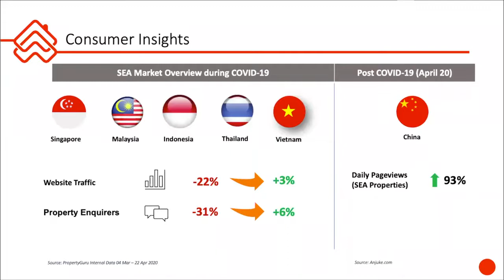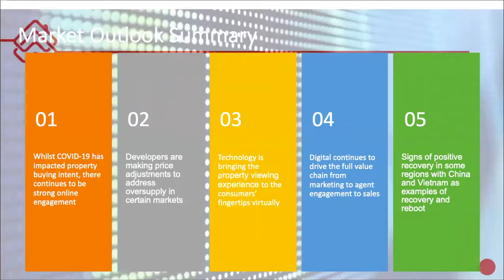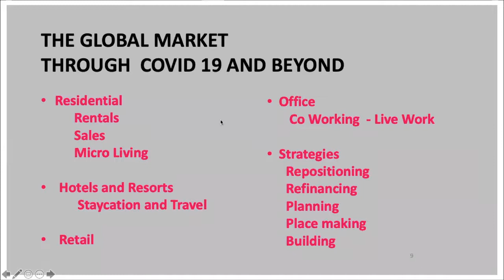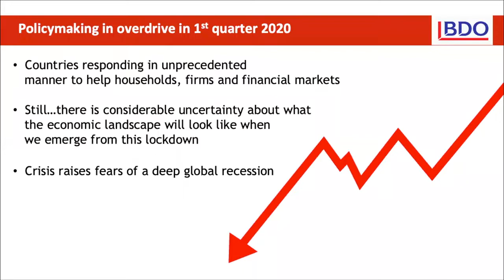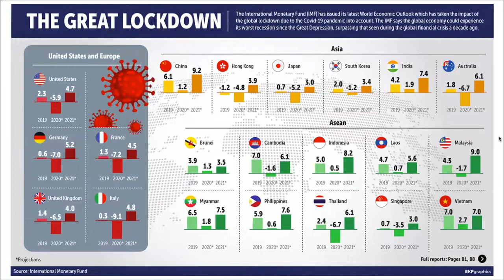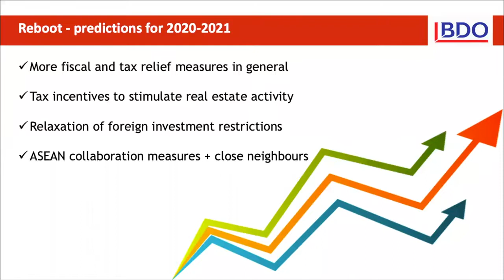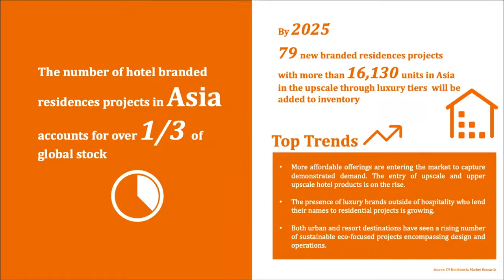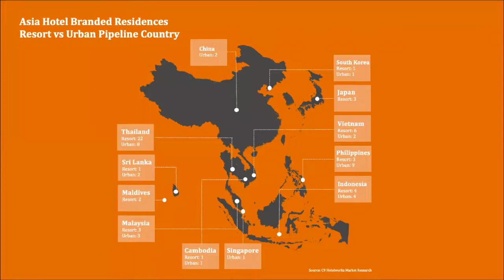Asia Real Estate Reboot: Investment opportunities post Covid-19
The PropertyGuru Asia Real Estate Summit, in partnership with YOO Worldwide, hosted a webinar on Thursday April 30 2020 which brought together leading voices in the property sector to discuss post-pandemic solutions for large-scale property investors, property developers, architects and designers.

Speakers:
• John Hitchcox, Founder, Yoo Worldwide
Globally recognized property entrepreneur and leader of the world’s largest residential design and development brand with projects across 36 countries
• Jeremy Williams, Chief Business Officer, PropertyGuru Group
Corporate leader with two decades of experience heading regional business growth initiatives across sales, events, operations and trade marketing in Singapore, Malaysia, Thailand, Indonesia and India.
• Lloyd Lee, Managing Partner, Yoo Capital
Harvard-educated investment and private equity expert, previously with Marathon Asset Management, Starwood Capital and Ernst & Young
• Bill Barnett, Managing Director, C9 Hotelworks
Hospitality and real estate consultant with 30 years institutional and private investment experience in Asia – author of Asia Hotel Branded Residences Report 2020
• Paul Ashburn, Co-Managing Partner, BDO Thailand
Regional finance and investment specialist with 25 years’ experience providing cross border advisory services across multiple industries in the ASEAN region

Moderator:
• Jules Kay, Managing Director, PropertyGuru Asia Property Awards
Jules is the Director of PropertyGuru Group’s industry leading business, “Asia Property Awards”. With its independent judging panel of over 80 industry experts, it is the most respected real estate awards series in Asia that recognizes and promotes excellence in development design and innovation.